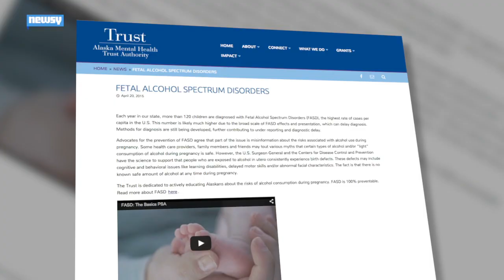Alaska Program Offers Free Pregnancy Tests In Bars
The University of Alaska Anchorage is trying to get women thinking about drinking while expecting by putting free pregnancy tests in bars.

Transcript:
"I'm pregnant."

"With a baby?" (Video via Universal Pictures / "Knocked Up")

You go out drinking with your girlfriends one night. One thing leads to another and you walk into the bar's restroom and see this:

A little poster totally killing your buzz and asking you the last time you had sex and also offering up a free pregnancy test.

It's actually part of an important community-based intervention program. Get your serious shoes on.

The dispenser is at several bars in the state because the University of Alaska Anchorage is trying to get women thinking about drinking during pregnancy.

The poster specifically mentions Fetal Alcohol Spectrum Disorders, or FASDs, which cause physical, mental or behavioral problems in a child.

While it's an issue around the United States, Alaska specifically has "the highest rate of [FASD] cases per capita in the U.S," according to the Alaska Mental Health Trust Authority.

The CDC says there's no safe amount of alcohol consumption during pregnancy.

"There are still doctors that will say 'oh, you know, a glass or two of wine, you know, isn't such a big deal. Well, it's kind of like Russian roulette,'" the CEO of Alaska Mental Health Trust said.

Alcohol is the leading preventable cause of "birth defects and developmental disabilities," according to the Centers for Disease Control and Prevention.

In a perfect world, women would know as soon as they're pregnant, but oftentimes women don't know immediately. That's where those pregnancy tests in the bars come in.

The $400,000 study is meant to promote FASD awareness and will continue through June 2016.

Image via: Alaska Public Media